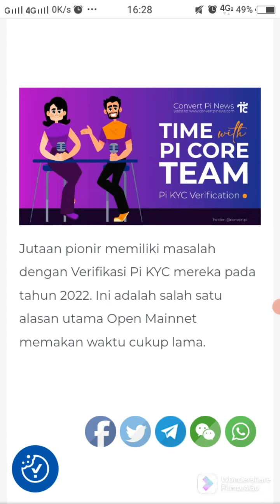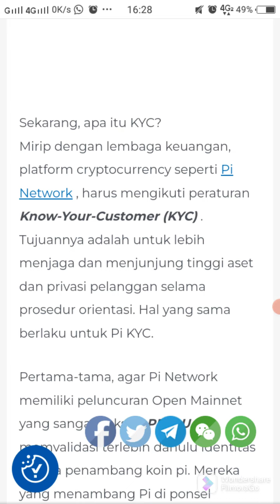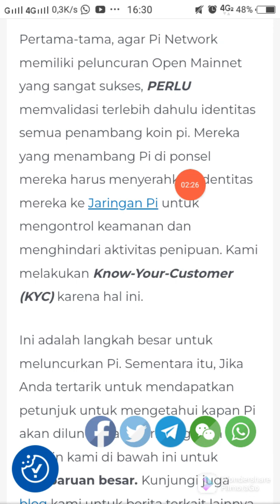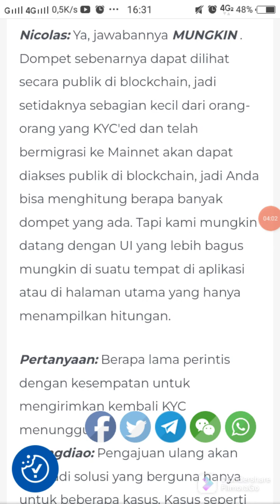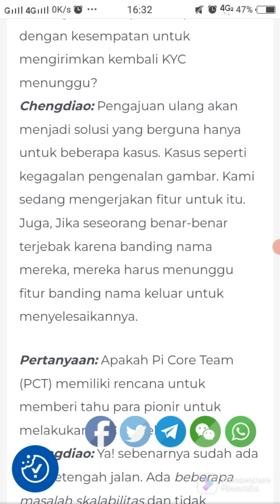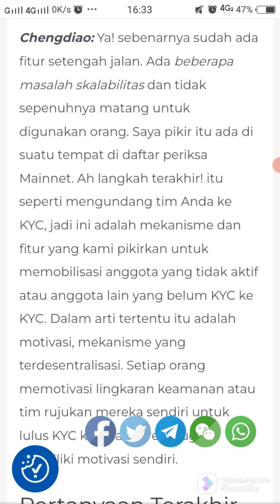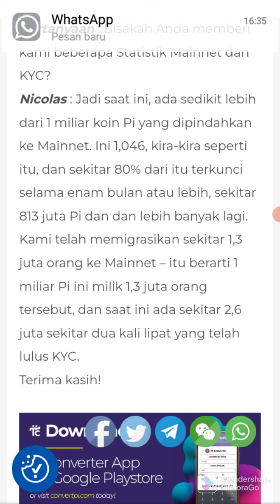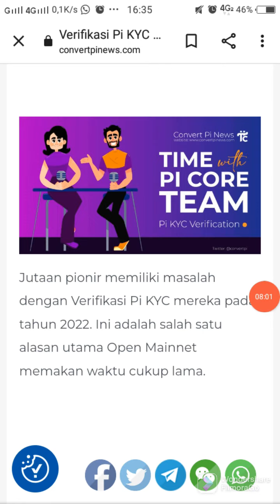INI ALASAN KENAPA OPEN MAINET LAMA.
Halo gais di video ini saya membahas knapa open mainet itu lama dan masalah KYC juga di bahas di video ini, kalian langsung aja tonton video nya.